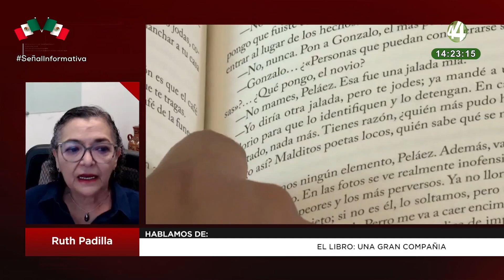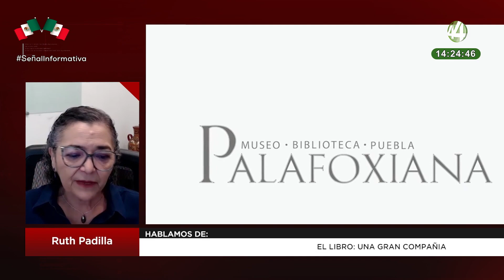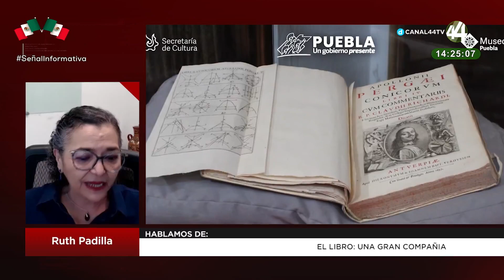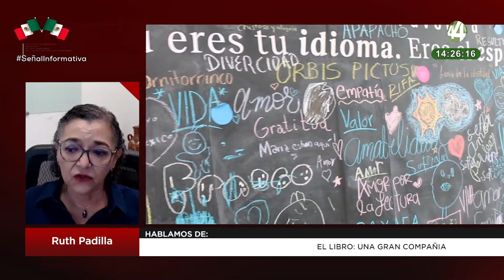El libro: una gran compañía | Ruth Padilla Muñoz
La colaboración de Ruth Padilla Muñoz habla sobre los libros y su importancian en la vida.